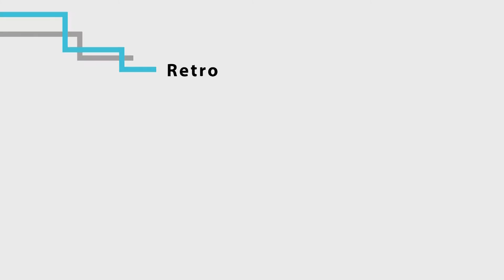Galerie Claire Corcia - Daireaux et Neron Bancel 2016